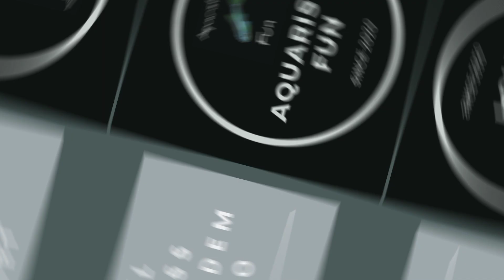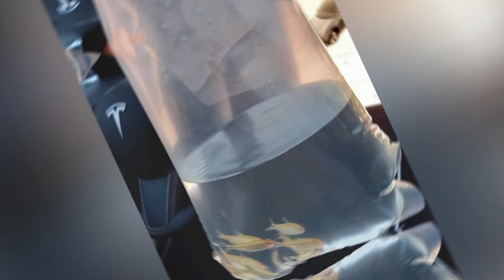Der Besatz meines 180l Aquariums ist vollendet!!!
Heute gibt es das Video zu den letzten Tieren die in das Aquarium einziehen werden. Welche das sein werden seht ihr wie üblich im Video! Ich finde das Aquarium sieht etwas überbesetzt aus. Ich habe mir aber im Vorfeld Ratschläge eingeholt und erfahrene Aquaristen meinten das das so in Ordnung wäre und ich den Tieren so ein artgerechtes Zuhause bieten kann.

Wenn ihr mich unterstützen wollt, dann lasst doch bitte ein Abbo da und likt das Video.
Vergesst auch nicht die Glocke zu leuten, damit ihr benachrichtigt werdet wenn es ein neues Video von mir gibt.
Viele Grüße von Theo